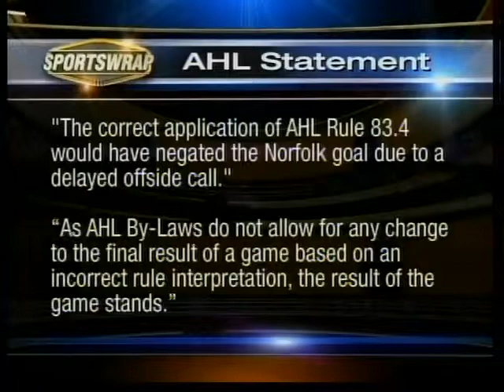Admirals Coach Jon Cooper Talks Calder Cup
The Norfolk Admirals are one win away from sweeping the Toronto Marlies to win their first ever Calder Cup championship.

The Admirals got a little lucky in game 3 when the officials failed to call Brandon Segal on a delayed offside on Mike Kostka's game winning goal.

Admirals head coach Jon Cooper called into the Sportswrap hotline to talk about the controversy and all things Calder Cup.

Sportswrap's Brian Parsons has the story.